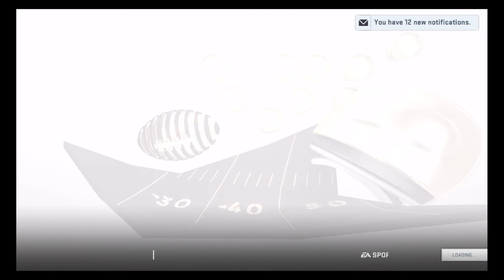Conference Championship Rematch!! Madden 19 Kansas City Chiefs Ep. 55